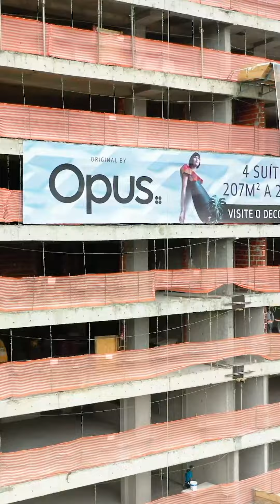Trya by Opus - Andamento de obra - Agosto e Setembro 2021